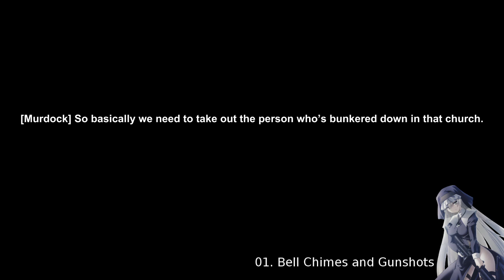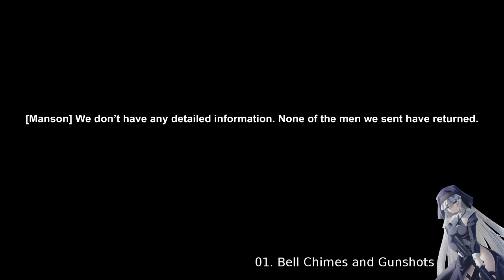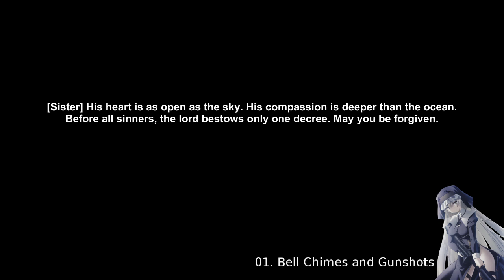Planetarian Drama 2 "Jerusalem" Part 1: Bell Chimes and Gunshots (English Subtitles Only)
Part 1 of Kazamatsuri's English Subtitles of Planetarian Drama 2 "Jerusalem". The accompanying Drama CD can be purchased online via itunes Please support the official release!